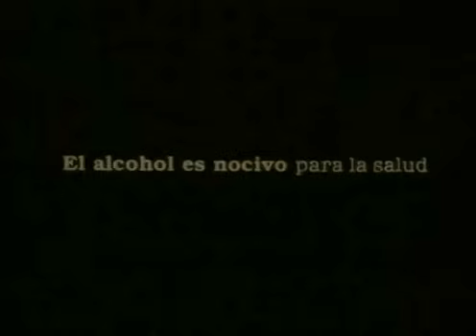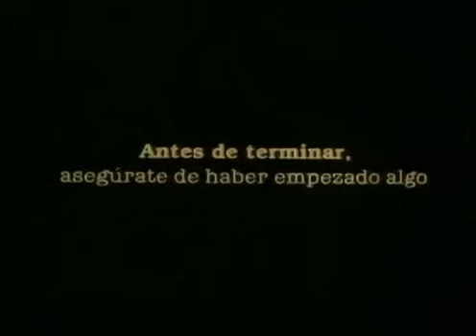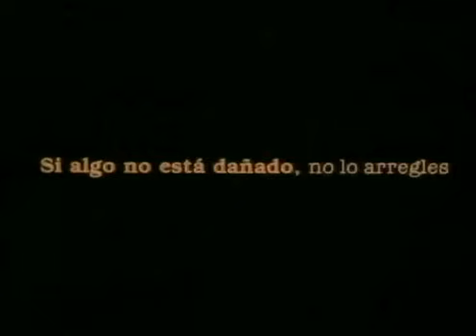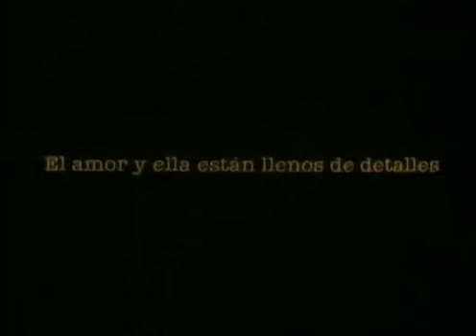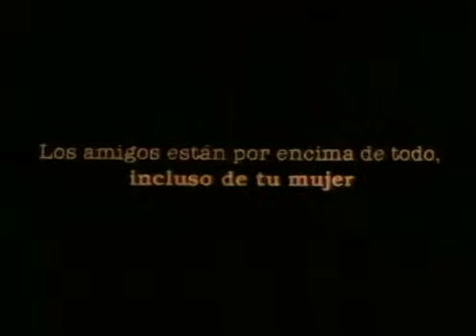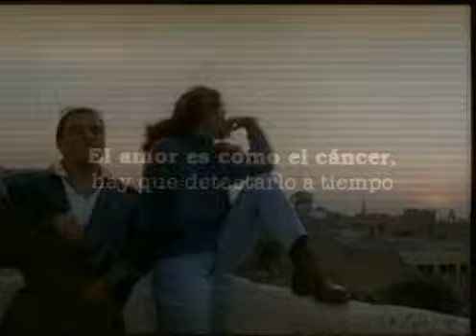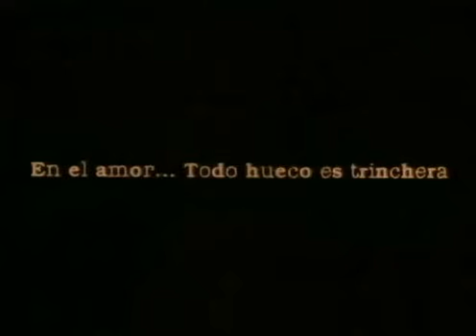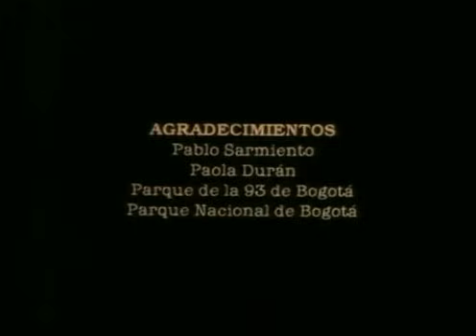diastole y sistole colombia 1997